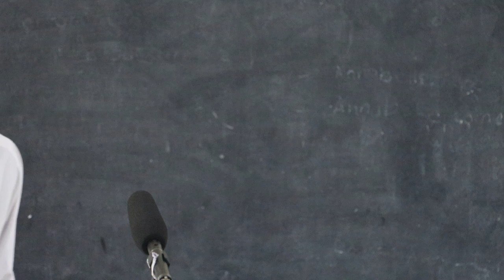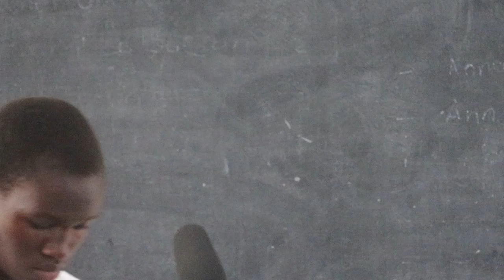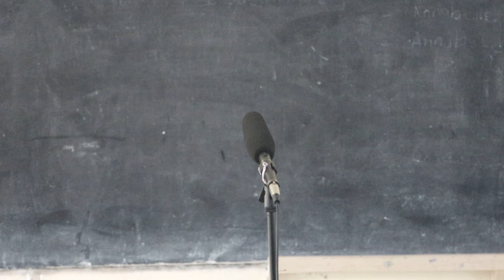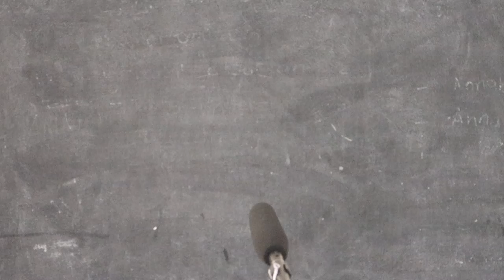Most Amazing Debate: UNSA NATIONAL DEBATE, PUBLIC SPEECH AND POETRY COMPETITIONS 2024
Debate on Social Media Activism